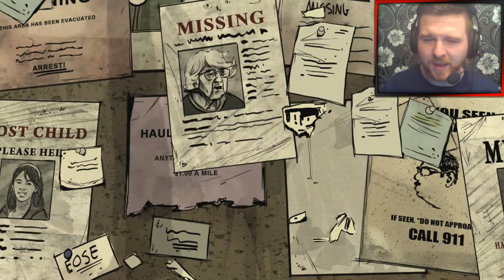VINCE'S STORY! - Part 1 | The Walking Dead: 400 Days #1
If you enjoy my content and would like to see even more content from me then you can also check out my second channel "More Arron Cooper" by clicking on the following